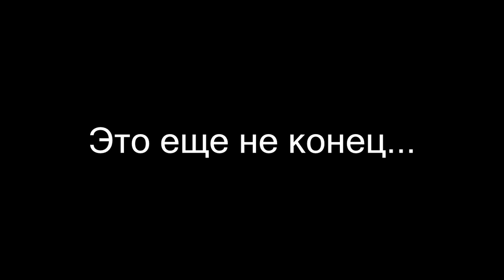Stalker Online vs Shadows of Kurgansk. Приквел. Телепорт ученых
История о том как сталкер Баннерщик попал в Зону Курганска.